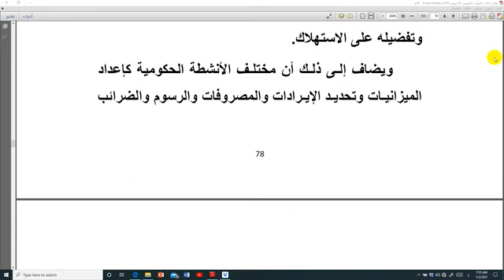محاضرة 6 نقود وبنوك الفرقة الثانية عربي أ.م.د عصام مندور 2 يانير 2021